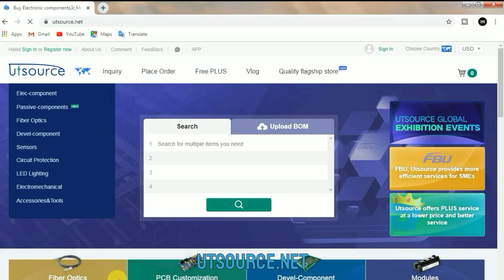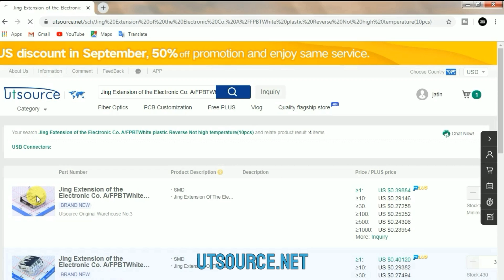how to make a diesel engine model at home | mini diesel engine from cardboard